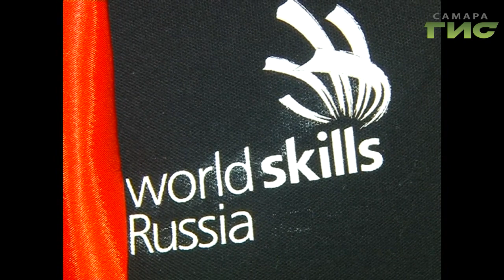Самарцы отправляются за победой на мировой чемпионат "WorldSkills"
За победой из Самары отправляется  на  мировой чемпионат  молодых профессионалов"WorldSkills"  в составе национальной сборной России сразу несколько участников. Подробнее в сюжете.